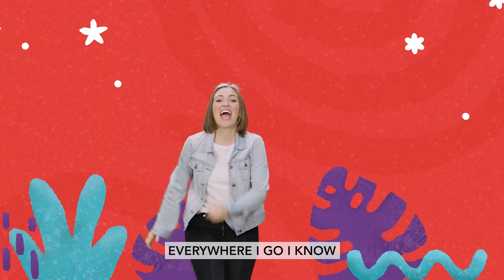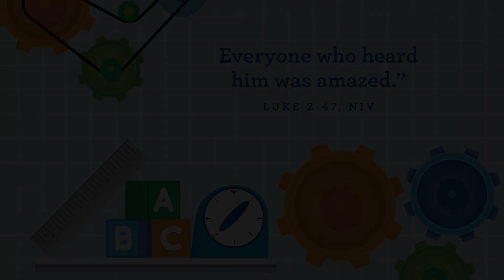Jesus Heals the Blind Man - W5 Jan, 2023